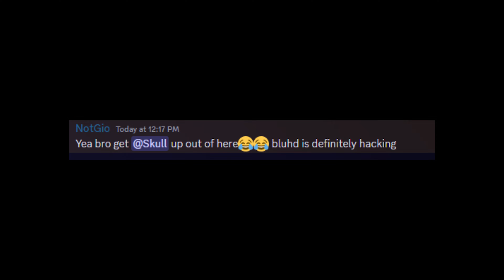Washed Roleplayer | FiveM Montage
Roleplayer tries 100k or die